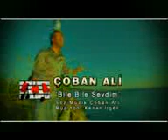F A T S A BİLE BİLE SEVDİM